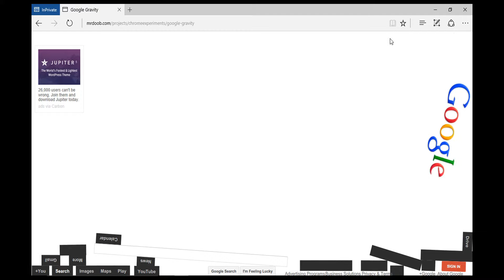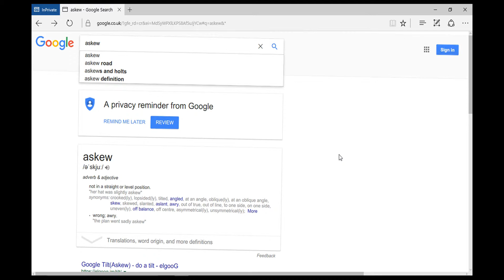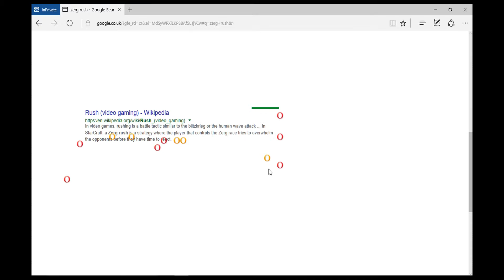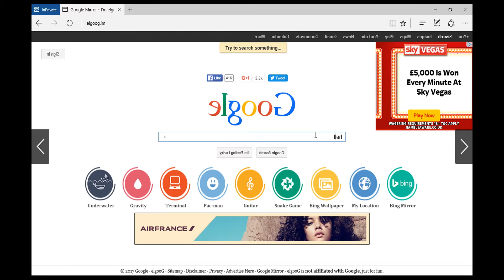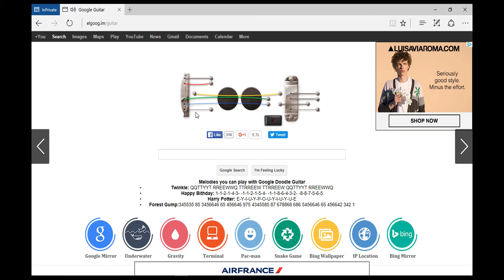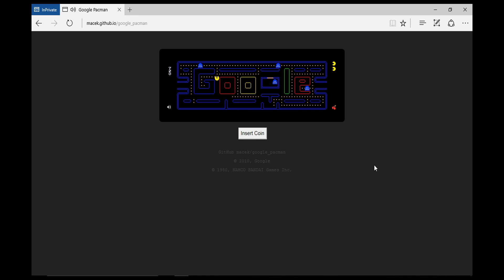10 Awesome Google Tricks You Must Try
10 Awesome Google Tricks You Must Try

1.  Make Google do tricks for you. Type the words “do a barrel roll” and watch what happens...

2. If, by any chance, you feeling like searching “Google gravity” and hitting “I’m feeling lucky”, don’t be surprised if Google comes crashing down around you the second you move the mouse.

3. Because Chuck Norris jokes never get old, there is a warning hidden in Google search results to ward off those who dare to attempt to find him. Just search ‘find Chuck Norris’ and hit ‘I’m feeling lucky’ and you’ll see what I mean.

4. Type the word “askew” and watch what happens.

5. Google “zerg rush” and prepare to defend your browser against hordes of the letter ‘o’ in Google’s logo, which will start to destroy your search results. They’re apparently undefeatable, but you can try to fight them off by clicking on them and share your high score on Google +.

6. Type “Atari Breakout” into Google images for a nostalgic blast from the past.

7. A rotated version of Google.com, kind of google tricks. Provides you with a reversed Google site, known as Google backwards.

8. Google released a Easter egg named blink HTML that made some of the words in the search results blink on the screen.

9. For your Googly Tricky pleasure, one of the most popular Google Doodles ever, in honour of Les Paul’s 96th Birthday, the extremely playable Google Guitar.

10. It started out as a Google doodle to commemorate the 30th anniversary of Pacman in 2010, but the Google Pacman game was so popular, it was given a permanent home.

Link: goo.gl/sgKWCJ